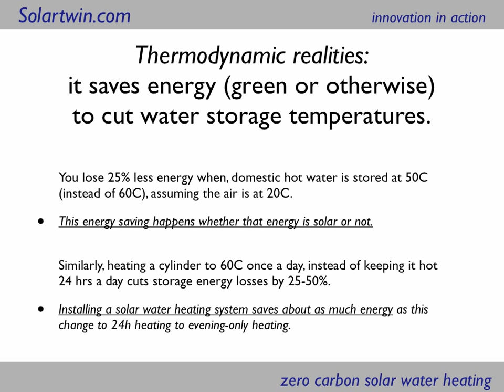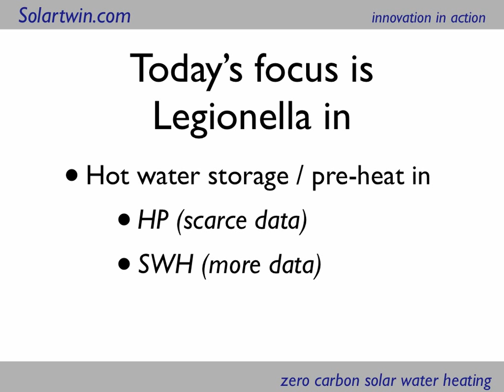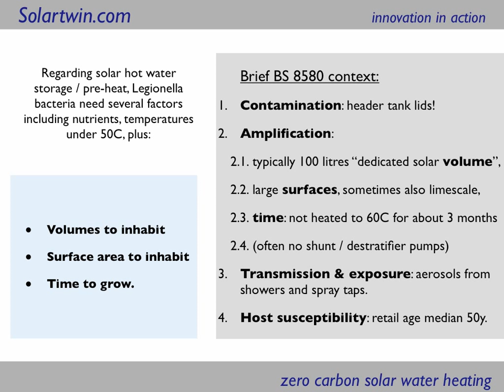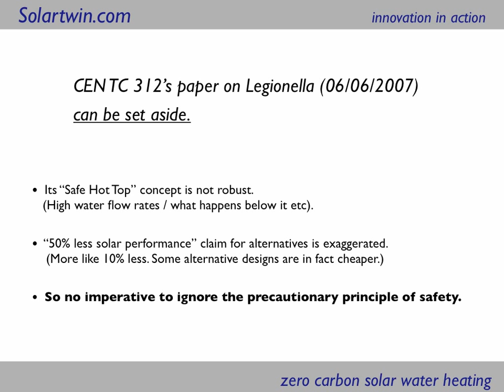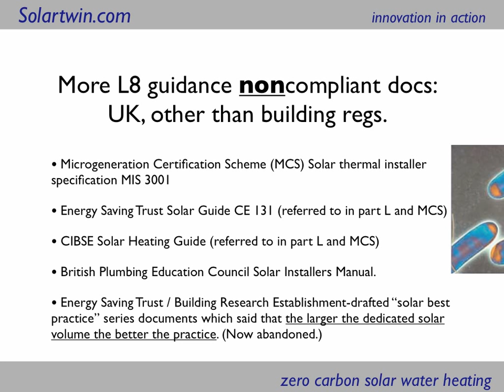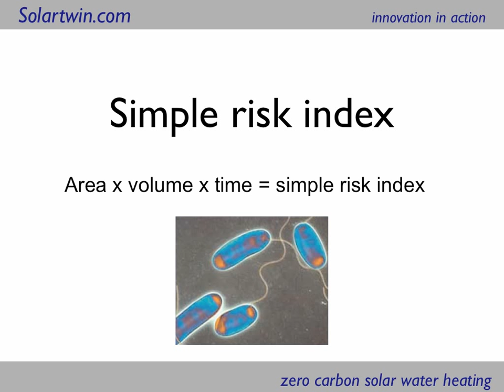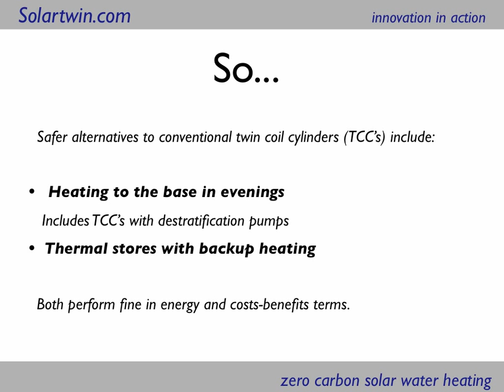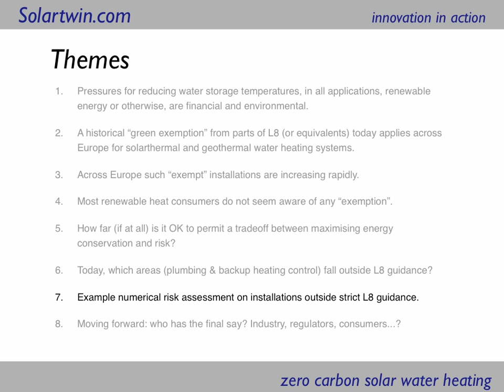Legionella risk assessment: is solar renewable energy exempt?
Renewable Energy and Legionellosis Presentation to "Combating Legionella" Heating and Ventilation News 2010. European & UK Health and Safety Legionnaires Disease Guidance L8 is being set aside by some renewable energy installers of solar water heating systems and heat pumps who install "conventional twin coil cylinders". Why is best practice in solar thermal and heat pumps not the same as best practice in Legionella risk assessment? Which types of heatpump and solar hot water plumbing may be safer? Why do a plethora of government documents such as, Building Regs part L and G and DEFRA SAP Energy Calculations, and their referred to documents such as BPEC solar plumbers training guide, CIBSE solar guide, and EST CE 131 solar guide, Microgeneration Certification Scheme solar installer specification all fail to promote safer plumbing solutions over ones which are less safe?